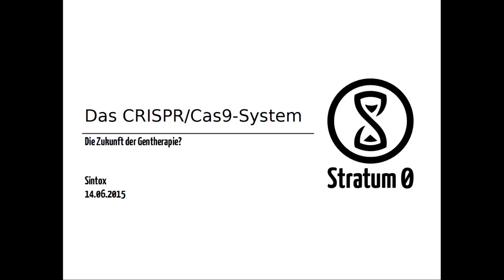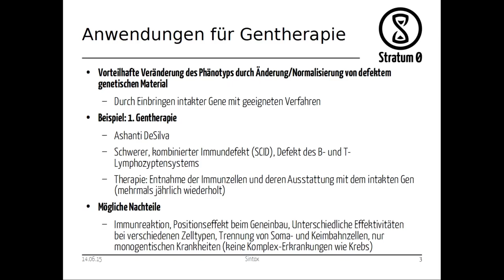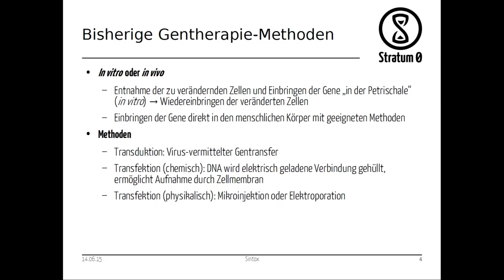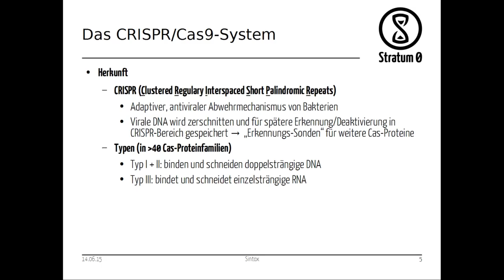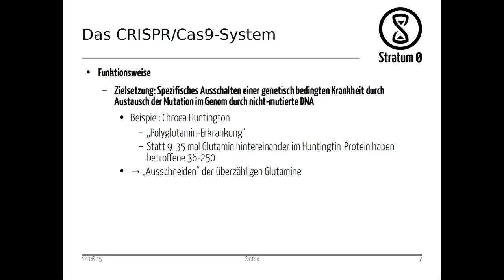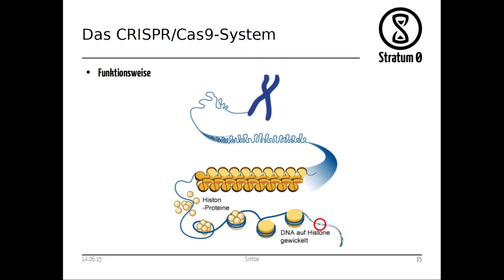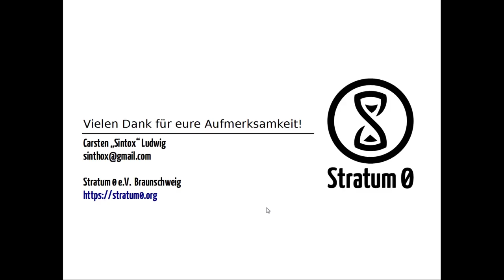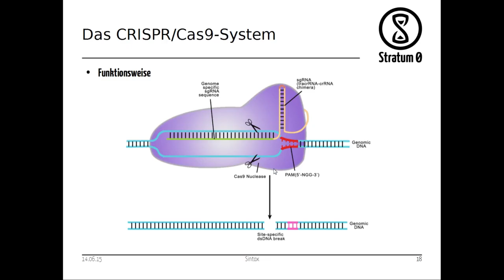Talk: Das CRISPR/Cas9-System – Die Zukunft der Gentherapie?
Talk von Sintox am 14. Juni 2015